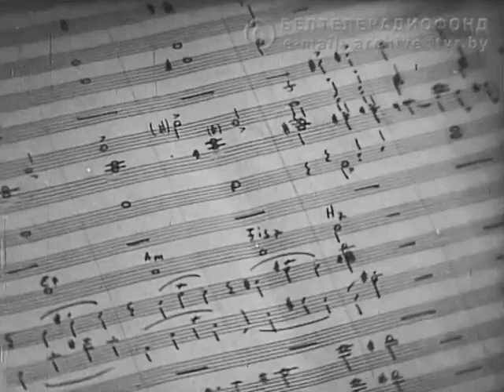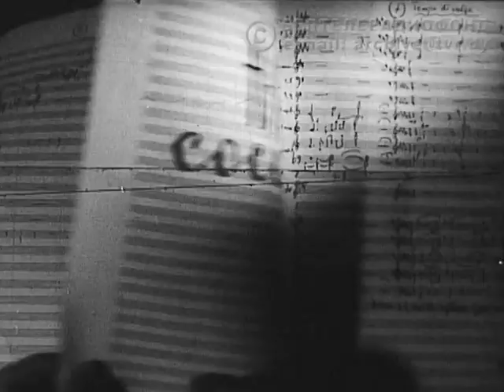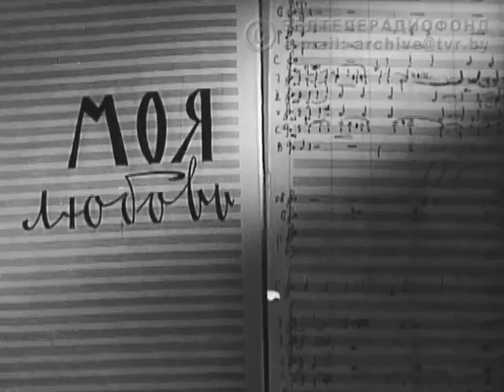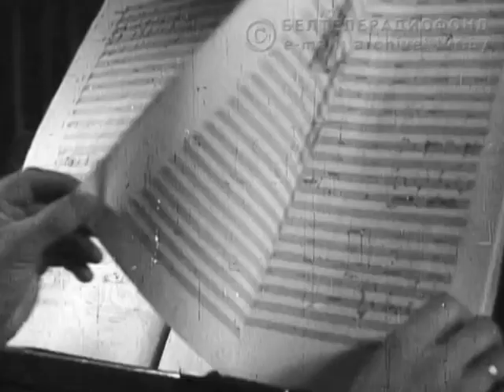муз.фильм "Мелодии белорусского кино" (1964)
Фильм-концерт с участием Эстрадного оркестра Белорусского радио и телевидения под управлением Бориса Райского «Мелодии белорусского кино».

Для вас прозвучат эстрадные композиции и песни советских авторов из белорусских кинофильмов 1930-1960-х годов:
00:00:00 – Начало фильма
00:00:33 – «Ох, ты сердце, сердце девичье» (И.Дунаевский - М.Волженин), песня из к/ф «Искатели счастья»  (реж. В.Корш-Саблин,  1936).  Исполняет (голос з/к) – Тамара Раевская. За роялем дирижер  Б.Райский.
00:02:46 – «Ты рядом со мной» (Б.Мокроусов - Н.Глейзаров), песня  из к/ф «Наши соседи» (реж. Сергей Сплошнов,1957).  Исполняет (голос з/к) – Анатолий Боков. За роялем дирижер Б.Райский.
00:04:26 – Джазовая композиция И.Дунаевского в обработке Ю.Цирюка из к/ф «Девушка спешит на свидание» (реж. М.Вернер, 1936). Исполняет Эстрадный оркестр Белорусского радио и телевидения, за роялем дирижер Б.Райский.
00:05:34 – «Звать любовь не надо...» (И.Дунаевский - А.Д"Актиль), песня  из к/ф «Моя любовь» (реж. В.Корш-Саблин, 1940). Исполняет (голос з/к) – Тамара Раевская,  Эстрадный оркестр Белорусского радио и телевидения под управлением Б.Райского.
00:07:43 – «Ты одна» (Ю.Семеняко – Н.Глейзаров), песня Степана из к/ф «Любовью надо дорожить» (реж. С.Сплошнов, 1959).  Исполняет (голос з/к) – Анатолий Боков.
00:09:16 – Экранная композиция Е.Глебова в эстрадной обработке Ю.Цирюка из к/ф «Третья ракета» (реж. Р.Викторов, 1963). Исполняет Эстрадный оркестр Белорусского радио и телевидения под управлением Б.Райского.
00:10:40 – «Я люблю тваіх рук цеплыню» (В.Оловников – А.Русак), песня из к/ф «Весенние грозы» (реж. Н.Фигуровский, 1960). Исполняет солист (?Ігар Сарокін?), в сопровождении Эстрадного оркестра Белорусского радио и телевидения под управлением Б.Райского. Запись сделана в парке им. М.Горького г.Минска.
00:12:34 – Эстрадная композиция «Эх, хорошо!» И.Дунаевского из к/ф «Концерт Бетховена» (режиссеры В.Шмидтгоф-Лебедев, М.Гавронский, 1936). Исполняет Эстрадный оркестр Белорусского радио и телевидения под управлением Б.Райского.

Над фильмом работали:
Автор сценария и режиссер – В.Орлов
Оператор – А.Бычковский
Звукорежиссер – Б.Шангин
Художники – М.Бугров, В.Козлов
Редактор – Г.Глуховский
БТ, «Телефильм», 1964